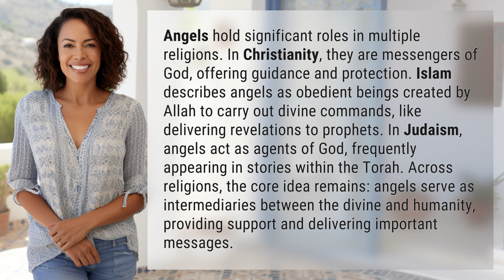What role do angels play in different religions?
Angelology Across Religions 👉 Angelology 👉 Explore the diverse roles angels play in Christianity, Islam, and Judaism, serving as messengers between the divine and humanity in each belief system.

Laura S. Harris (2024, June 19.) What role do angels play in different religions?
    🌐 AskAbout.video